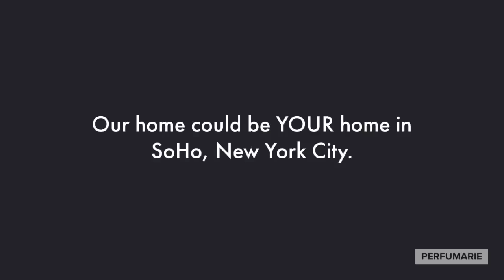SoHo Beacon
Community, Community & Commerce 🔥 @dearperfumarie ‘s invite-only collective & incubator.